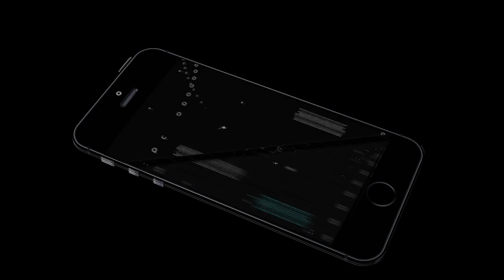Wstęp do programowania #4 - Przyszłość IT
Z filmu poświęconego cechom programisty wiesz, że dobry koder musi nieustannie podążać za trendami rynku, wciąż się uczyć i rozwijać własne kompetencje. Rynek IT jest oczywiście niezwykle dynamiczną branżą. Częstokroć zmienia się jak obrazki w kalejdoskopie. Jeśli pracuje się w nim odpowiednio długo, da się jednak wyłapać pewne nurty, którymi podąża w kierunku przyszłości. Posłuchaj, co do powiedzenia na temat przyszłości branży mają specjaliści, którzy czynnie ją współtworzą. Dzięki tym radom będziesz mógł sprofilować swoją naukę w taki sposób, aby zdobywana przez Ciebie wiedza była w przyszłości niezwykle użyteczna na rynku IT.